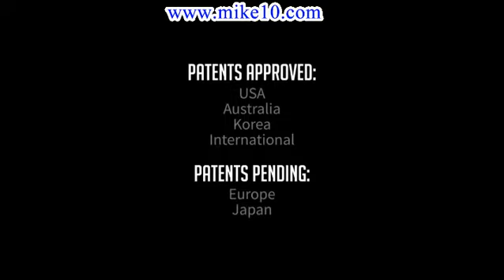CHANGING ADULT DIAPERS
The Flex Bed  is not only able to move the head and foot up/down, but it can also tilt the patient onto their left/right side.